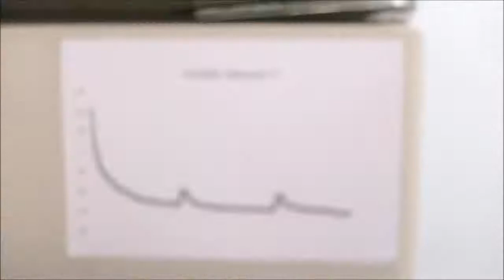Sanyo Biomedical Freezer MDF-U730 ID 13266 for sale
Sanyo Biomedical Freezer MDF-U730 is available from The Lab World Group.